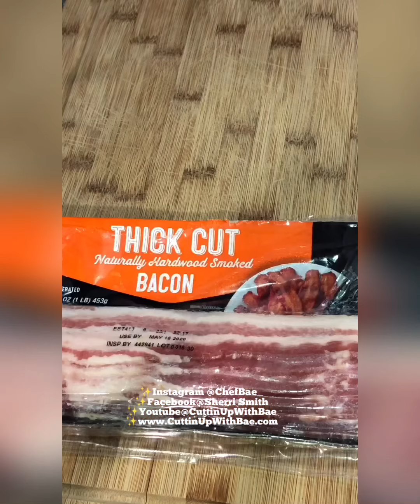Fried Chicken | Yams | Cabbage | and Cornbread Dinner Recipes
Check out these super easy sunday dinner recipes made by Chef Bae Smith:

Cabbage:

1 head of green cabbage
1 yellow sweet onion
3-4 pieces of bacon
1 tsp garlic, minced
2-3 tsp salt
1 tsp black pepper
3 tsp garlic powder
3 tsp onion powder

Cut the cabbage into thin slices and set aside.
Cut the onion into thin slices and set aside.
Cut raw bacon into small pieces and set aside.
On medium heat, cook the bacon until its golden brown.
When bacon is golden brown, add the onions and cook for about 3-4 minutues.
Add the cabbage and mix the ingredients well. Season cabbage and add minced garlic.
Again, stir and mix thoroughly. Cook for another 10-15 minutes on low, until cabbage is tender.

Cornbread:
1 1⁄2 cups flour
1 ⁄2 cup cornmeal
2 ⁄3 cup sugar
1 tbsp baking powder
1 ⁄2 tsp salt
1 1⁄4 cups milk
1 ⁄3 cup oil
3 tbsp melted butter
3 tbsp honey
2 eggs, beaten

Grease a baking pan and set aside. Preheat oven to 350º. Combine flour, cornmeal, sugar, baking powder, and salt in a small bowl.
Then add the milk, oil, melted butter, honey, and eggs to the dry ingredients. Mix and then pour the batter into a greased pan or cast iron.

Chicken:
8 whole chicken wings
3 tablespoons of mustard
1 teaspoon seasoning salt
1 teaspoon of garlic powder
1 teaspoon of onion powder
1/8 teaspoon pepper

Wash and dry chicken.
In a bowl add chicken and seasonings.
Add mustard and mix.
Coat the chicken thoroughly.
Add oil to a pot and heat oil on medium high heat.
Add 2 cups of flour to a ziplock bag.
Now add the a few chicken wings to the bag and coat with flour.
Fry the chicken for about 15-20 minutes, until done and golden brown

Yams
- 5 medium sized yams
- 8 Tbsp. salted butter
- 1 Tsp. ground cinnamon
- 1/2 Tsp. ground nutmeg
- 1/4 Tsp. ground clove
- 1/4 Tsp. ground ginger
- 1 cup granulated sugar
- 1/4 cup brown sugar
- 1 Tbsp. pure vanilla extract

Preheat oven to 350 degrees. Wash and peel yams. Slice yams into 1/2 inch pieces.
Arrange the yams in a baking dish and set aside. Melt butter into a pan over medium low heat.
Sprinkle in the cinnamon, clove and nutmeg along with the brown and white sugar.
Stir the mixture thoroughly.

Remove pan from the current eye, to an eye that’s off and already cool because you don’t
want to over cook the mixture. Now add the vanilla extract to the mixture and stir.
Pour the mixture in the pan, coating the yams thoroughly.
Cover with foil and bake yams at 350 degrees for
about 35 minutes, then spoon some of the juices from the pan over the yams.
Put them back in the oven and bake for another 20 minutes.
Remove from the oven let sit for about 10 minutes because it’s extremely hot.